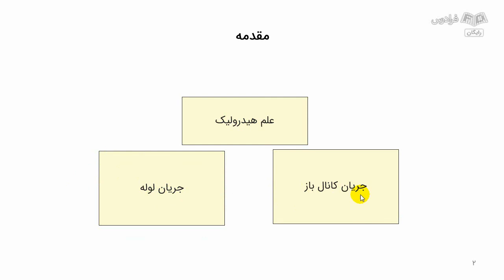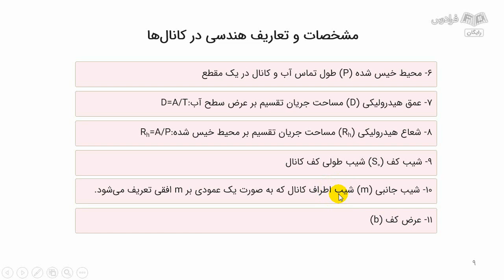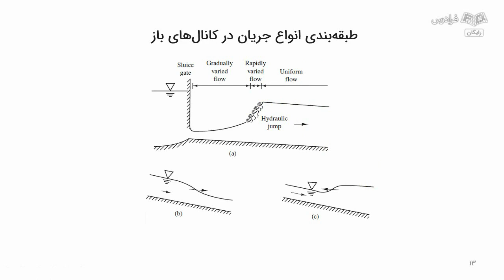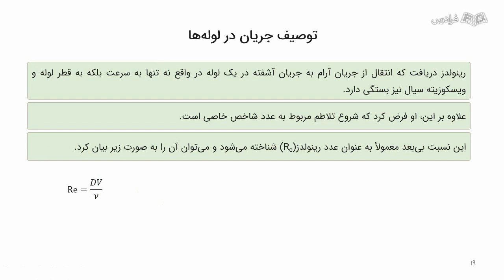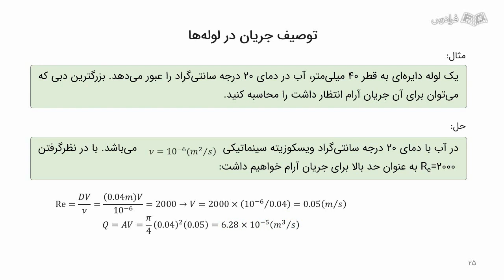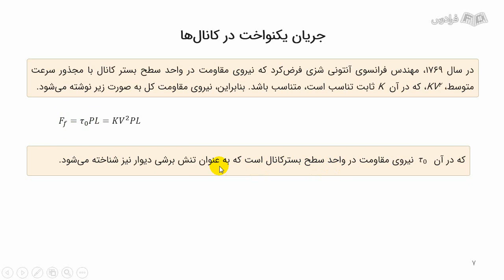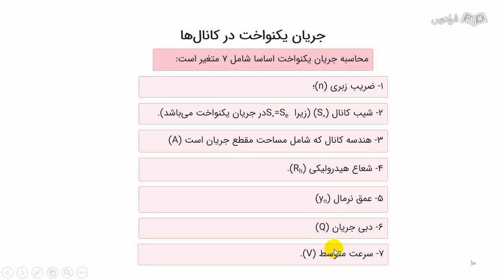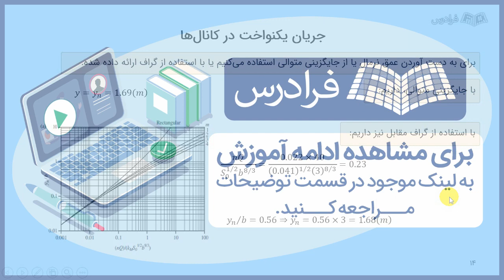آموزش هیدرولیک پیشرفته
FaraDars: آموزش هیدرولیک پیشرفته - (برای مشاهده نسخه کامل آموزش به لینک زیر مراجعه کنید)

0:00:00 درس یکم: مقایسه جریان در کانال‌های باز و مجاری تحت فشار، مشخصات و تعاریف هندسی در کانال‌ها
0:13:41 درس دوم: توصیف جریان در لوله
0:24:20 درس سوم: جریان یکنواخت در کانال‌ها

علم هیدرولیک به عنوان علمی که رفتار مکانیکی آب، یعنی علمی که سکون، حرکت و تغییر شکل‌های آن را تحت تاثیر تنش‌های وارده همراه با دخالت شرایط مرزی بررسی می‌کند؛ تکامل یافته است و در دوران حاضر بنا بر ضرورت شناسایی رفتار مکانیکی سایر سیالات، هیدرولیک به عنوان یکی از شاخه‌های علم مکانیک سیالات شناخته می‌شود؛ که در این شاخه بر خلاف شاخه هیدرودینامیک از جنبه‌های تجربی و آزمایشگاهی خود دلیل محکمی از پیچیدگی تاثیر عوامل مختلف طبیعی و غیر طبیعی بر رفتار مکانیکی آب می‌باشد.

اهمیت یادگیری این آموزش چیست؟

درس هیدرولیک پیشرفته، یکی از مهم‌ترین دروس رشته مهندسی عمران، گرایش آب و سازه‌های هیدرولیکی و رشته مهندسی کشاورزی، گرایش سازه‌های آبی است که رفتار مکانیکی آب، یعنی علم سکون، حرکت و تغییر شکل‌های آن را تحت تاثیر تنش‌های وارده را بررسی می‌کند.

در این فرادرس چطور یاد می‌گیریم؟

در این آموزش مباحث اصلی و ضروری به صورت منظم در پنج درس مورد بررسی قرار می‌گیرد. آشنایی با انواع جریان و طبقه‌بندی جریان از منظر مکان و زمان، جریان‌های دائم متغیر (تدریجی و مکانی)، جریان‌های غیر دائمی (باز و بسته شدن دریچه‌ها، شکست سد، سیلاب، ضربه قوچ)، تغییرات سرعت در کانال‌ها، اثرات تغییرات هندسی مقطع بر روی جریان.

آموزش هیدرولیک پیشرفته - (برای مشاهده نسخه کامل آموزش به لینک زیر مراجعه کنید)